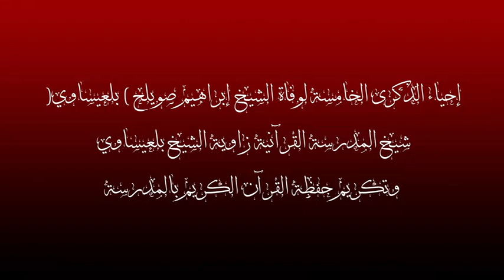3° Partie - إحياء الذكرى الخامسة لوفاة الشيخ إبراهيم صويلح ( بلعيساوي)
2° Partie - إحياء الذكرى الخامسة لوفاة الشيخ إبراهيم صويلح ( بلعيساوي)
إحياء الذكرى الخامسة لوفاة الشيخ إبراهيم صويلح ( بلعيساوي)
شيخ المدرسة القرآنية زاوية الشيخ بلعيساوي
وتكريم حفظة القرآن الكريم بالمدرسة